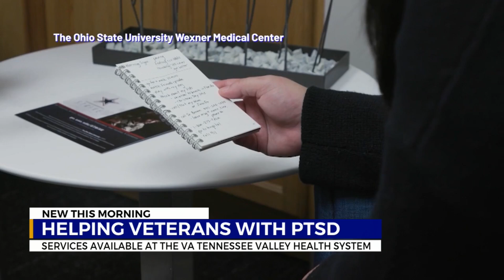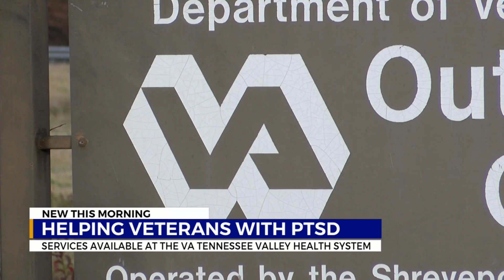Helping veterans with PTSD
According to the National Center for PTSD, 7% of veterans will have PTSD at some point in their lives.